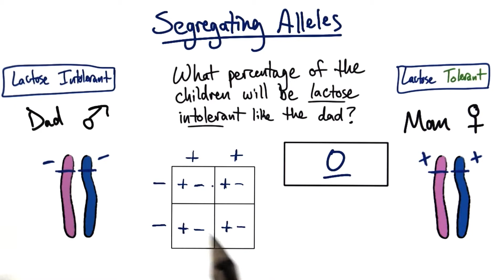Punnett Squares - Tales from the Genome